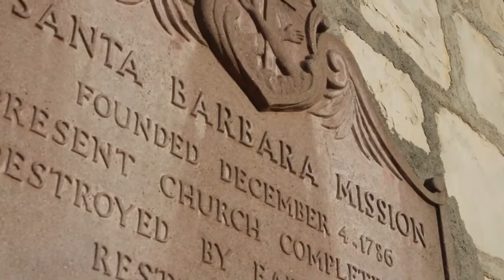santa barbara documentary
a brief look at spanish culture in Santa Barbara County